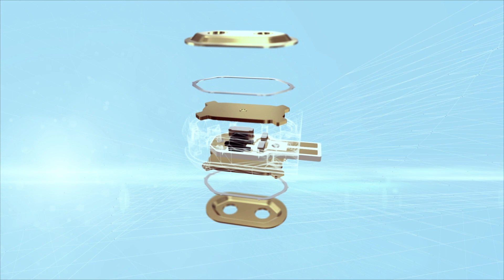Shure TwinPlex - Produktübersicht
Ob Backstage oder auf der Bühne, bei Sprache oder Gesang - TwinPlex wird einer Vielzahl von Anforderungen gerecht. Die Subminiatur-Lavaliermikrofonserie mit Doppelmembran sorgt für einen gelungenen Auftritt mit Premium-Klangqualität, egal auf welcher Bühne. Vollständig überschminkbar und resistent gegen Kabelknicke und Schweißeintritt bietet das TwinPlex Portfolio eine umfassende Auswahl an Anschlüssen, Farben, Empfindlichkeiten und Montagezubehör. Zudem lässt sich die Serie nahtlos in jedes Pro-Audiosystem integrieren.